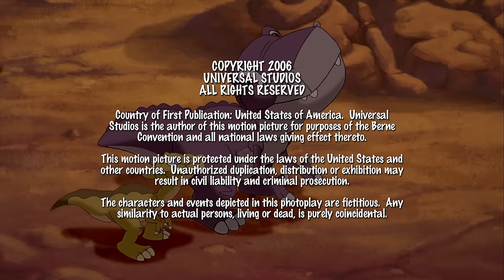The Star Day Celebration | The Land Before Time | Kids Movies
That night, as Littlefoot follows a "Hopper", he encounters Cera again, and they play together briefly until a large "Sharptooth" attacks them. Littlefoot's mother comes to their rescue, receiving fatal injuries in the process. An earthquake swallows up the Sharptooth and divides Littlefoot and Cera from their herds. Littlefoot receives advice from his dying mother. Depressed and confused, Littlefoot meets an old "Clubtail" named Rooter, who consoles him. He is then guided by his mother's voice telling him to follow the sun to the Great Valley.